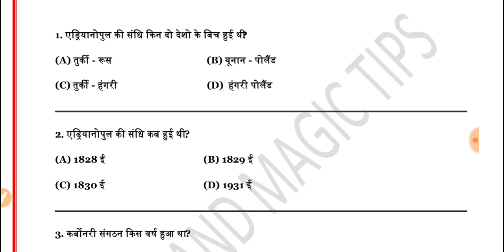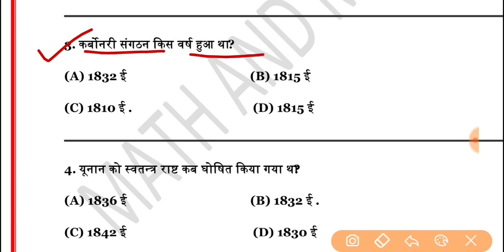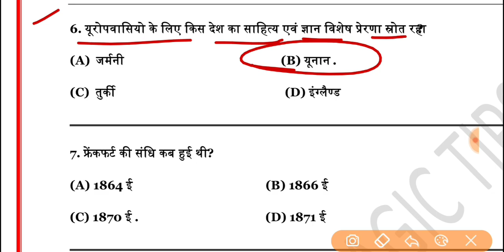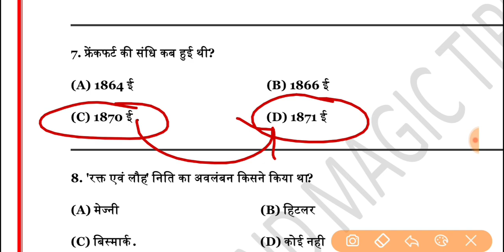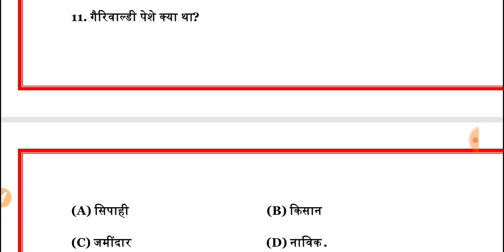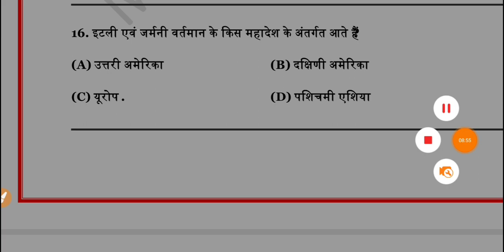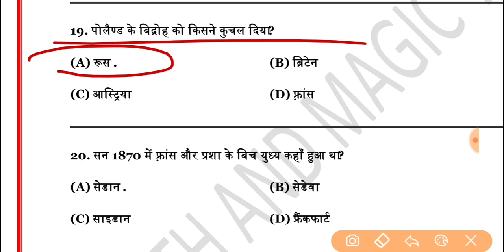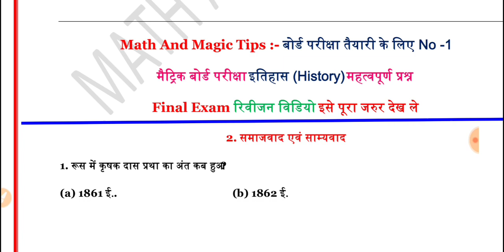Class 10th history chapter 1 (यूरोप में राष्ट्रवाद) vvi Objective question 2023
⚡Bseb 10th science important question
⭐Class 10 science subjective question

class 10 biology objective questions
class 10th science ka subjective question
class 10th science important question
class 10th science important objective questions
10th history objective 2023
class 10th science objective question 2023
Science objective questions class 10
Class 10th science vvi Objective question 2023
10th science model paper 2023

@math and magic tips